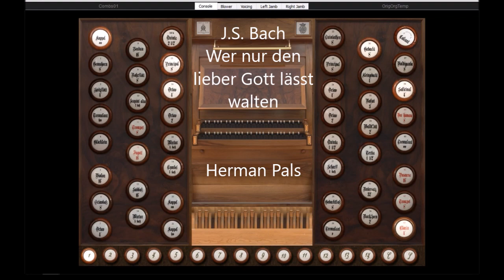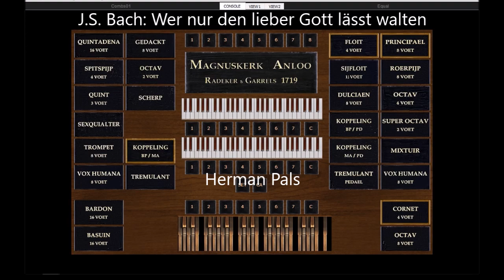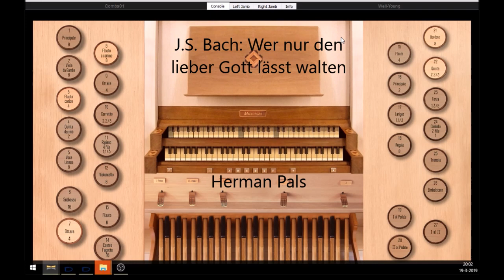J.S. Bach Wer nur den lieber Gott lässt walten (Hauptwerk Velesovo, Anloo, Giubiasco)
J.S. Bach, Wer nur den lieber Gott lässt walten, BWV 647, played on Sonarte organ with various Hauptwerk
00:05 Velesovo 02:53 Anloo 05:43 Giubiasco